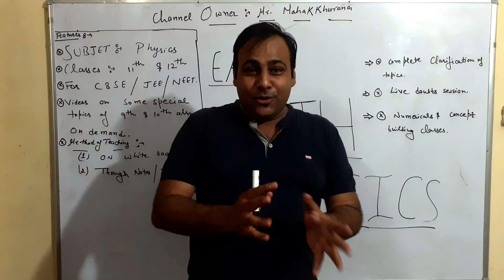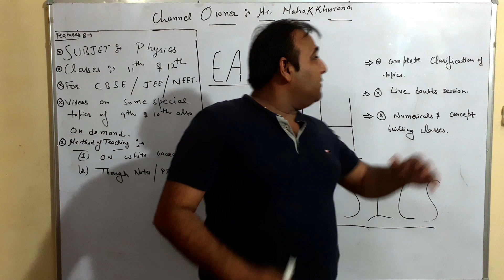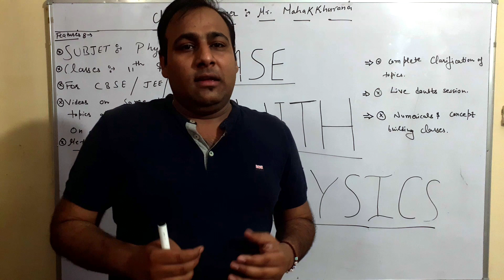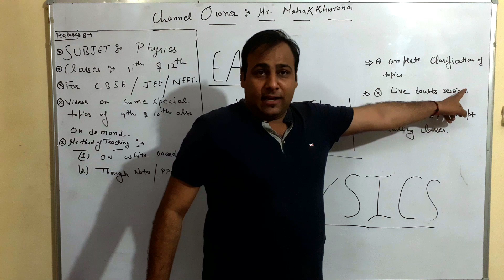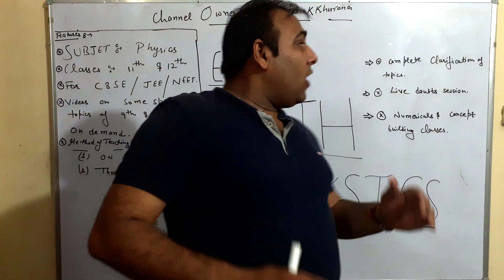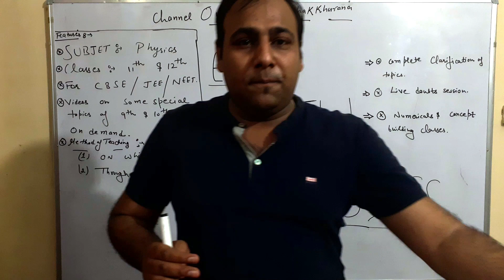Introduction to channel of physics by Mr. Mahak khurana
In this video i am explaining my channel with following topics :-
Features
* Classes which I will be teaching
* Content which I will be providing
* Up to which level I am teaching
* What is our main concern